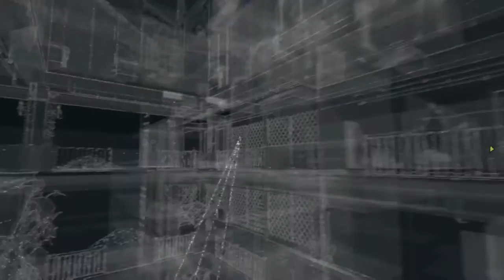Watch Dogs Walkthrough Part 16